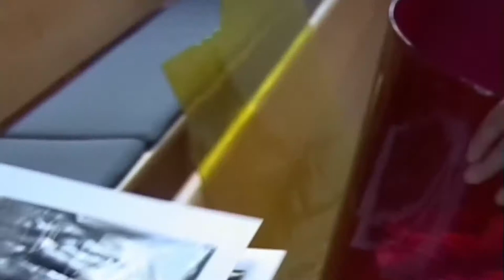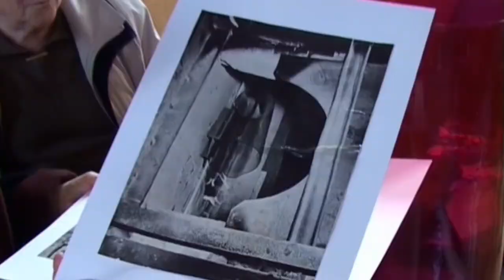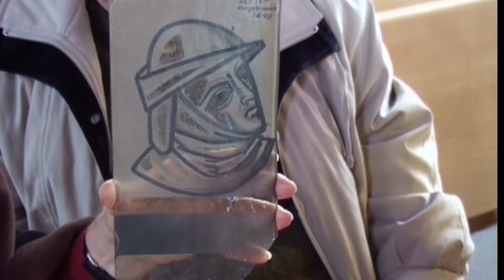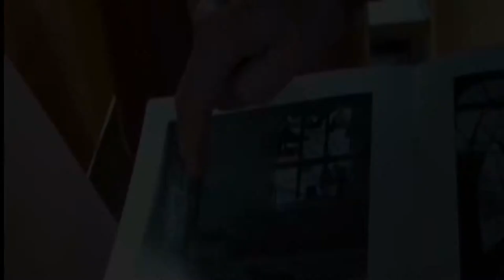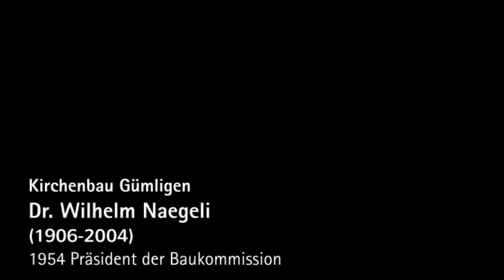Die Gümliger Kirchenfenster von Max von Mühlenen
Im Rahmen der Gründungsveranstaltung des Vereins «Kunst zum Anfassen» am 16. Mai 2018 hat Christoph Knoch dieses Video aus älterem Material zusammengestellt. Die Interviews mit Wilhelm Naegeli, Peter Stein und Konrad Vetter sind in den Jahren 2002 bis 2004 geführt worden. Die Musik stammt aus Gottesdiensten in der Kirche Gümligen.